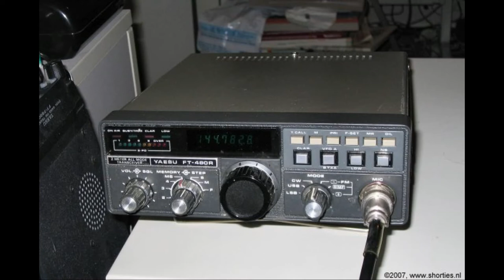Daily Minutes, 23 oktober 2018 (zelfbouw, micronaties en soevereiniteit)